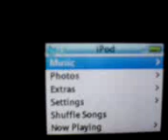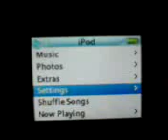Hacked Modded iPod Nano using iPod Wizard!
This is my modded ipod, i have used a windows media theme with other cool icons on it! i done it using "iPod Wizard"

hope you like it, check out for more info!